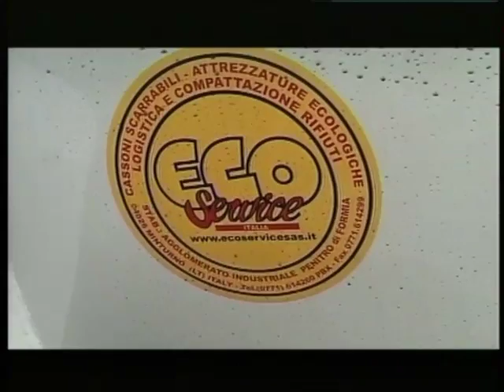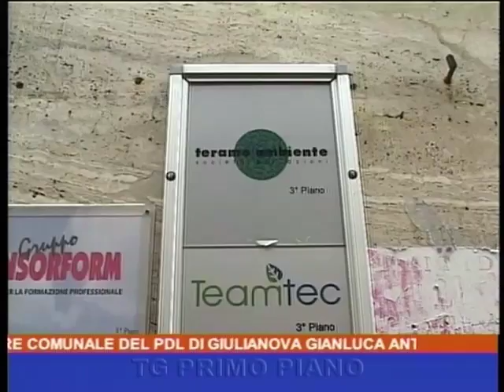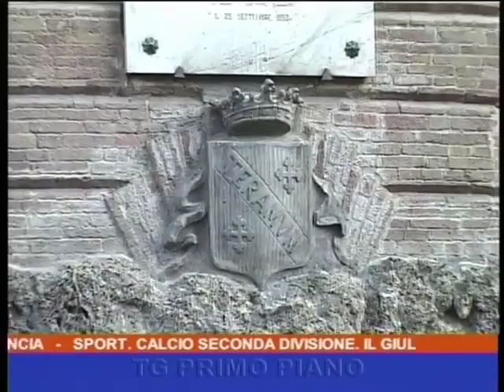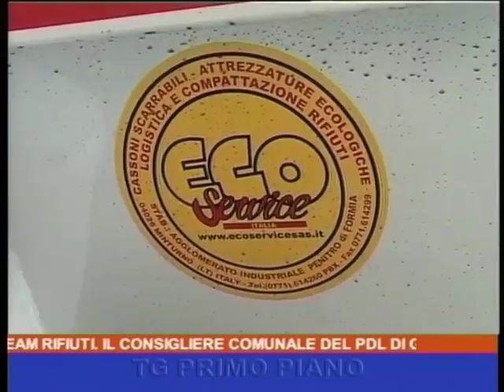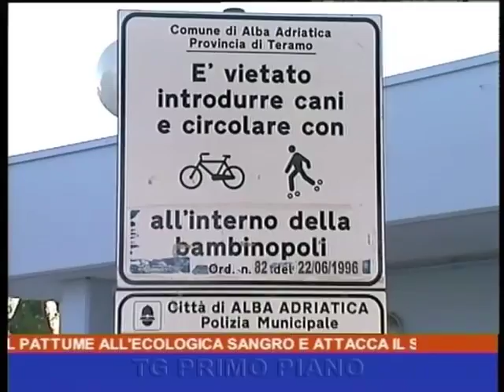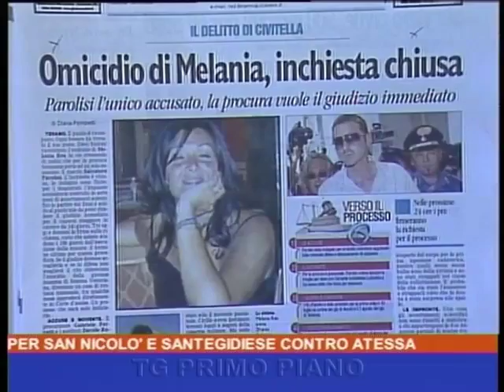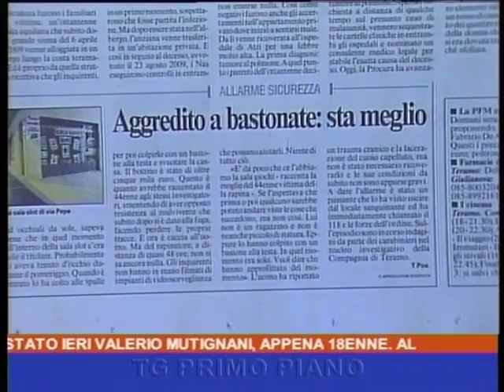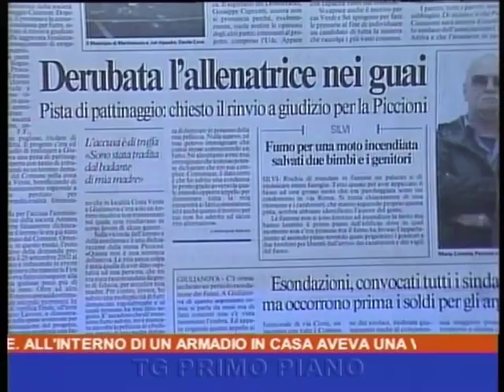Telegiornale 1^ edizione